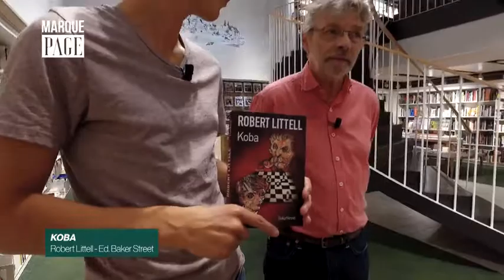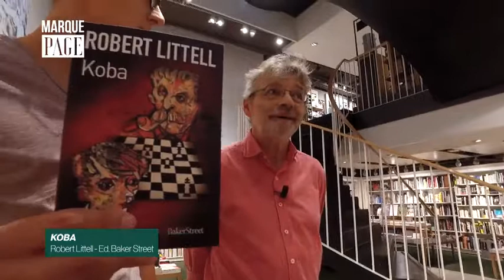Payot - Marque Page - Robert Littell - Koba